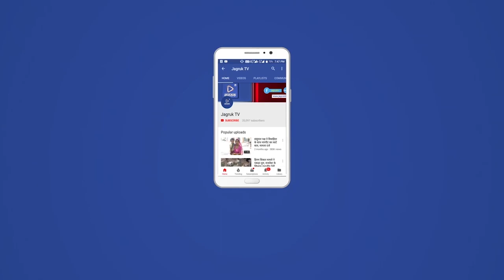जीरावल : शनिवार को अध्यापक मफत लाल जोशी का सेवानिवृत्ति समारोह का आयोजन किया गया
जीरावल कस्बे में स्थित संघवी हंसराज कानाजी राजकीय उच्च माध्यमिक विद्यालय जीरावल में शनिवार को अध्यापक मफत लाल जोशी का सेवानिवृत्ति समारोह का आयोजन किया गया। कार्यक्रम के मुख्य अतिथि मुख्य ब्लॉक शिक्षा अधिकारी पूनम सिंह सोलंकी, विशिष्ठ अतिथि कांतिलाल कोली सरपंच जीरावल, अजबा राम चौधरी सरपंच रेवदर , अध्यक्षता जीरावल प्रधानाचार्य कमल कांत शर्मा  ने की। इस अवसर पर सेवा से निवृत हो रहे अध्यापक मफत राम जोशी के उत्कृष्ठ सेवा कार्य की सराहना की गई। विद्यालय के छात्र छात्राओं सहित गणमान्य नागरिकों ने फूल हार पहना कर स्वागत किया। इस अवसर पर जीरावल विद्यालय स्टाफ, छात्र छात्राएं व गांव के गणमान्य नागरिक उपस्थित रहे।